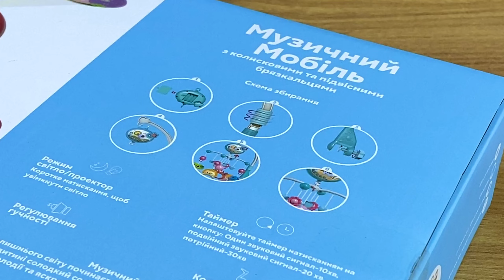Відеоогляд музичного мобіля від бренду WToys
Музичний мобіль від ТМ “WToys” - запорука солодких дитячих сновидінь та батьківського спокою! Навісна карусель виконана у яскравій колірній гамі, яка легко приверне увагу малечі.

Веселі підвіски-брязкальця, виконані у вигляді привітних тваринок. Вони пропонують малюку цікаві забавки: кольорові кульки, фактурні кільця та прогумовані елементи, які подарують не тільки дивовижні тактильні відчуття, а й значне полегшення під час прорізання перших зубів. Всі підвіски мають зручну ручку.

Музичний мобіль “WToys” здатний створити приємну атмосферу, яка спонукає до сну: ледь помітне для очей дитини підсвічування, колискові пісні та різні мелодії, які були створені спеціально для найменших. Функція таймера сну звільнить батьків від потреби додаткового візиту у дитячу, коли дитина вже спить. Проєкція зіркового неба відкриє малечі дивовижний світ зірочок.

Особливості:
- музичний мобіль з кольоровим забарвленням;
- 4 підвіски-брязкальця з прорізувачем та різними ігровими елементами;
- ледь помітне підсвічування;
- регулювання гучності;
- колискові та дитячі мелодії;
- озвучування українською мовою;
- проєкція зіркового неба;
- мультимедійна панель працює від 3 батарейок типу ААА (до комплекту не входять);
- звукові ефекти привертають увагу дитини, допомагають їй сконцентруватися, спостерігати, розвивати слухове сприйняття;
- малюк тягтиметься ручками до іграшок, вивчатиме навколишній світ, тренуватиме велику і дрібну моторику, координацію рухів.